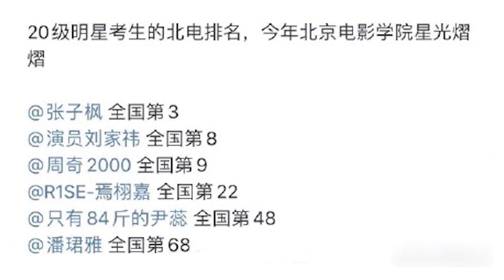2020年北电艺考成绩公布 夏梦第一名张子枫全国第三名